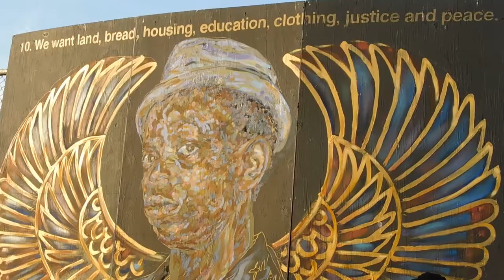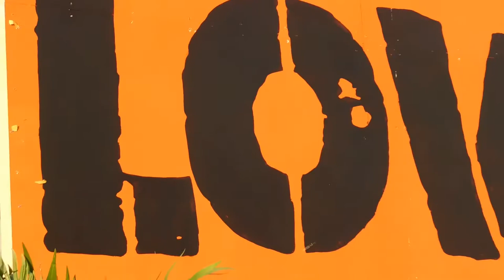( DSCN4902 ) LIFE IS LIVING 2019 ~Pt.65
( OCT12 / 2019 ) Oakland, California

@Bobby Hutton Park ( Defremery Park ) in West Oakland